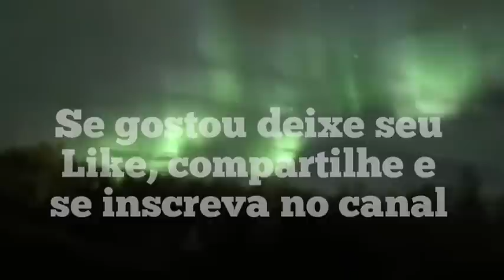ÚLTIMA CHANCE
Grandes Tribulações